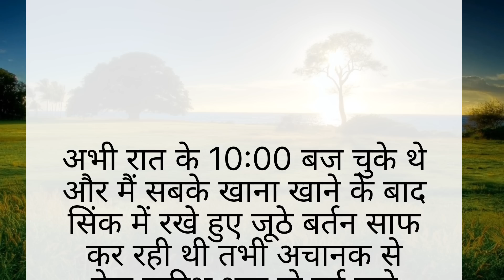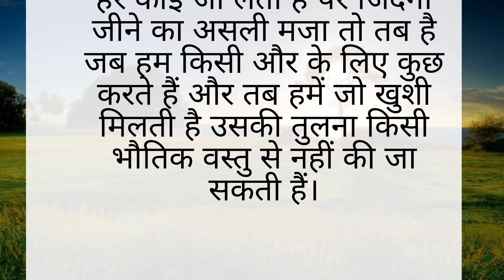मेरी देवरानी थैली का कौन सा राज छुपा रही थी...Sacchi Kahani ll adbhut Gyan Story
मेरे देवर की नई-नई शादी हुई थी उसकी पत्नी जब शादी के बाद विदा होकर ससुराल आई तो उसके पास दो फटे पुराने कपड़ों का बड़ा- बड़ा थैला था। मैंने सोचा नई दुल्हन अपने साथ तो नए सामान लेकर आती है यह पुराने पुराने कपड़ों का थैला लेकर क्यों आई है? एक दिन मेरी सास किचन में खाना निकालने के लिए गई तो वहां से पूरी की पूरी रोटी और पूरी की पूरी सब्जी गायब थी

true story
Hindi story
Hindi motivational Stori
Inspirationl story
Beautiful hindi kahani
Moral story
Beautiful Hindi kahani
adbhut Gyan Story